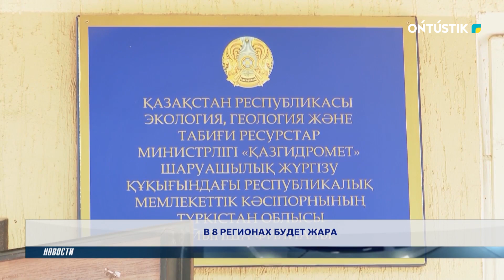В 8 РЕГИОНАХ БУДЕТ ЖАРА